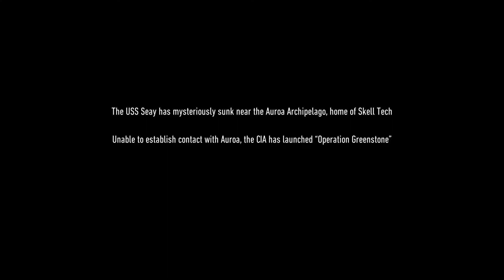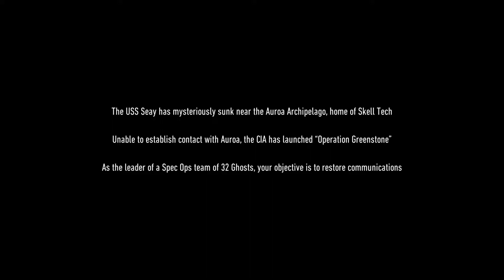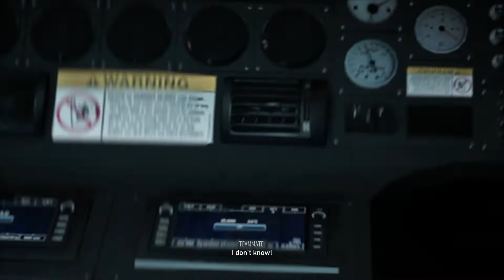GHOST RECON BREAKPOINT Gameplay Part 1 - INTRO - theradbrad , mkiceandfire , alan wake 2 ,ign